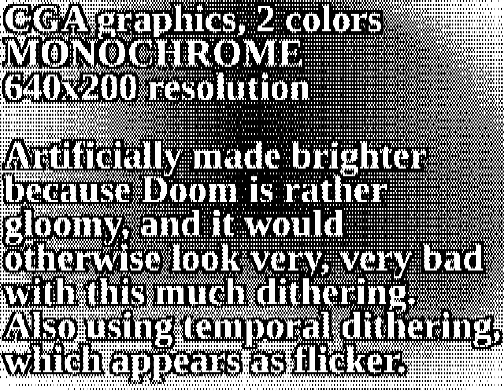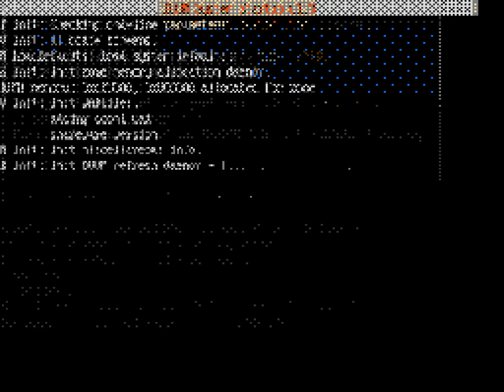Doom on CGA (monochrome), 16-color EGA and the NES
This video illustrates running the PC game Doom on the CGA, EGA and NES displays*. It is a continuation to this video that I uploaded previously

The different display modes featured in this video are listed below.
-- 1: CGA monochrome 640x200 mode (QBASIC's SCREEN 2) on a RGB display. There are exactly two colors: Black and White. One of the colors could be changed to any of the standard 16 CGA colors (for the entire screen at once), but I chose to stick with white.
-- 2: EGA 640x350 16-color mode (QBASIC's SCREEN 9). Palette was hand-chosen from the 64-color available selection on the EGA.
-- 3: Nintendo Entertainment System. Uses 256x224 display, divided into 16x16 tiles, each being a 2-bit bitmap + a 2-bit index to a list of palettes. A total of 4 palettes per screen, each palette being 3-color + one global background color (black here). Basically 13 colors were chosen from the NES's available 53 colors. Sprites were not utilized. Technically, this would be possible to do on the NES, except for the fact that the NES PPU's memory is not nearly fast enough to update the screen this fast. Maybe if you had a cartridge with a custom mapper that remaps VROM instantaneously so all you'll have to do is update the attribute tables once per frame. But then there's also the per-screen limit of unique tiles (tile number), which is not addressed in this video.

I am positively surprised how good each of these turned out, especially the EGA one. Doom would have been totally playable on the EGA! Marginally playable also on the CGA. Handhelds designers, take note!

* Or rather, it is a recording of shareware Doom being played on VGA mode 13h earlier, that I postprocessed to conform to the hardware constraints of each output device. It contains the same video clip three times, rendered with different color features. It is NOT a palette hack on 256-color Doom; no extra WADs or TSRs were loaded.

I used positional dithering, because it is very well suited for animation, and because I like its appearance. Non-positional error-diffusion dithering methods, such as floyd-steinberg, produce massive amounts of *jittering* garbage.

One thing which I wanted to do, but I don't have the technology for it yet, is that I wanted to make the music & sound in the NES section sound like it would actually be on the NES. That is, two square wave channels, one triangle wave, one noise generator and one DPCM channel is all you get. But doing this would have delayed this video probably indefinitely; I've been wanting this for years so far but I have yet to make a breakthrough. I also contemplated on transforming the sound like it comes through the PC speaker (using the 6-bit PCM PIT trick) and using that in the CGA sections (I've tested similar conversions earlier successfully), but somehow I didn't feel it is necessary.

P.S. I think Doom's sound effects, especially the monster sounds, are awesome.

Here is the explanation of new the original dithering algorithm that I use in this video